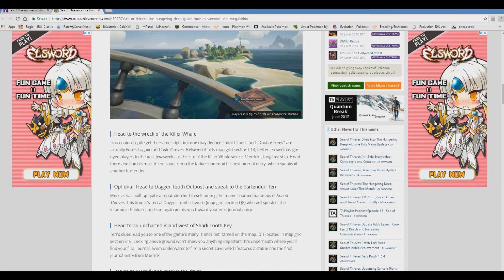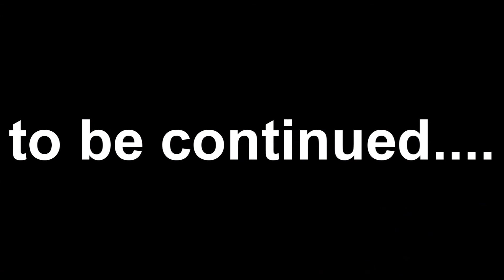SoT killing the megaladon part 1 making the party